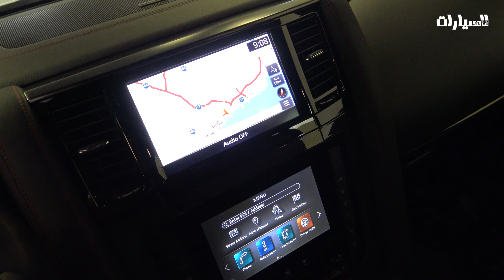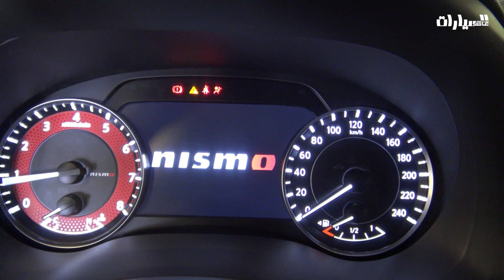Nissan Patrol Nismo 2021 نيسان باترول نيسمو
تجمع النسخة الجديدة من سيارة باترول نيسمو الجريئة والرياضية لعام 2021 بين التصميم الخارجي الملفت واللمسات الداخلية الفخمة مع الأداء المتفوق للسيارات الرياضية